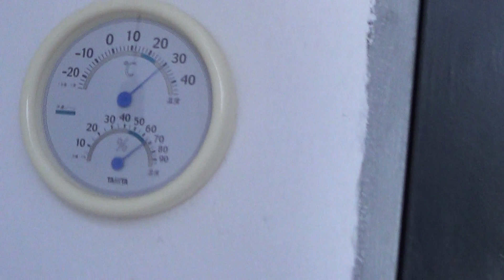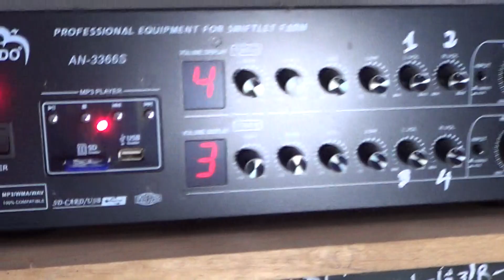YẾN SÀO RỒNG VÀNG SJC BÁO LỖI DƯ NHIỆT, THIẾU KHÍ, LỖI LOA RU NHÀ YẾN - CHÂU THÀNH TỈNH KIÊN GIANG